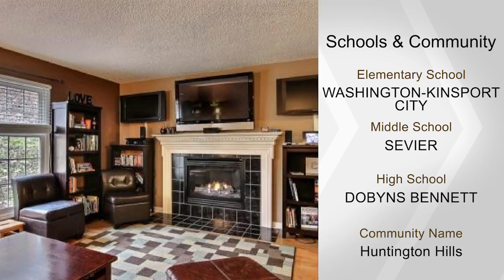708 Woodgreen Lane, Kingsport, TN 37660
REDUCED:  Picturesque two story home in Huntington Hills features 3 BR, 2.5 BA, living room, dining room, open floor plan between kitchen and large great room with fireplace and gas logs, making this home great for entertaining. Just off this area you will enjoy the private rear covered patio, new awning just installed, in a beautiful private wooded setting. So much of the work has already been done for you, new roof with gutter guards, new hot water heater, recently painted, new built in microwave, lots of storage and recent driveway resurfacing. Be sure to view virtual tour!